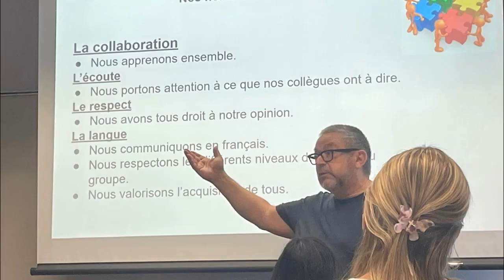Projet à Québec Promo Video 2023